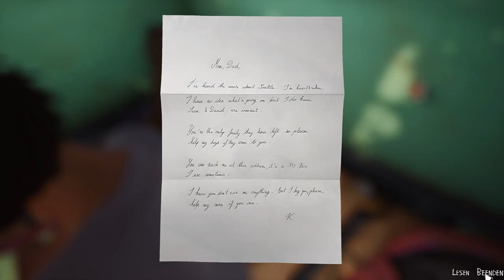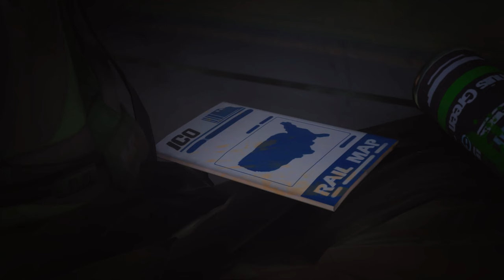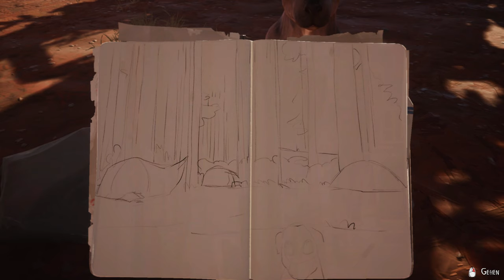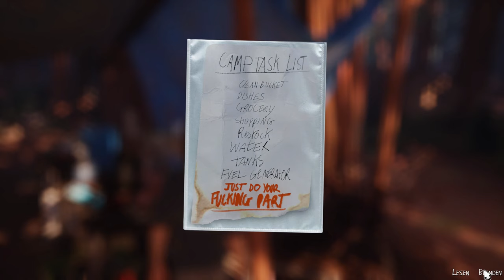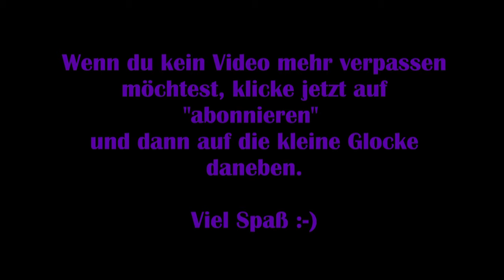Life is strange 2 [Deutsch] #20 - Neue Freunde [Lets Play]